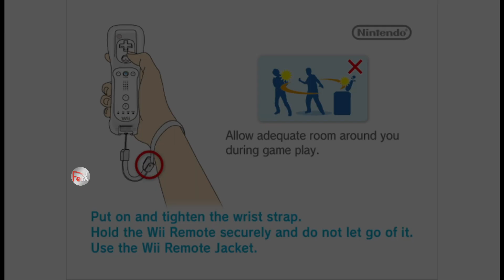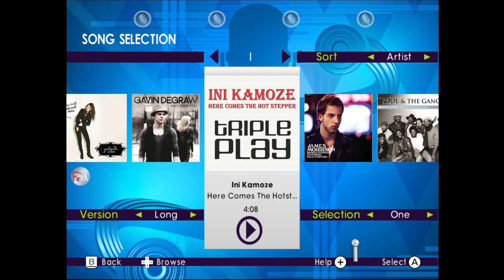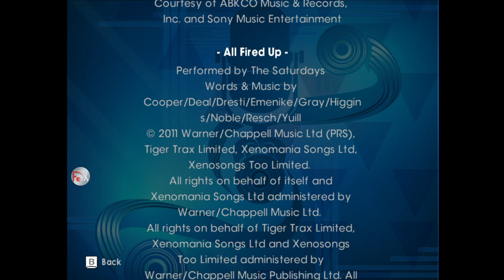Let's Sing - Song List [Wii]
Hi there! Today I bring you the first title in the Let's Sing karaoke game series: Let's Sing for the Wii! Featuring iconic tracks and timeless classics! Enjoy!